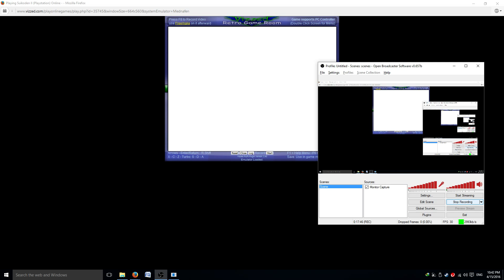Suikoden II Part 73: The Fire Card